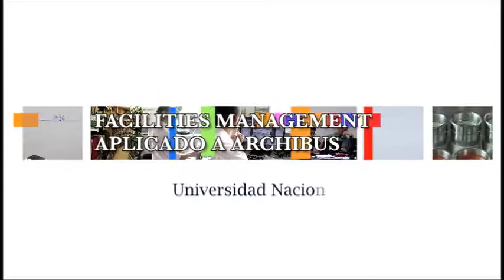Curso especializado: facilities management.mov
Objetivo: Fomentar la consolidación en el uso del Facilities Management en las organizaciones de la región Antioqueña a través  de la capacitación permanente y estructurada de un Sistema de Información y Administración de la infraestructura, como una estrategia de progreso, sostenimiento y desarrollo de las mismas.
Objetivos específicos:
•Estudiar los diferentes métodos y teorías del Facilities Management en la organización y su  impacto en el desarrollo de la misma.
•Desarrollar las teorías emergentes en la región acerca de la disciplina del Facilities Management.
•Estudiar todas las posibilidades que brinda el Sistema Archibus para la Gestión de la Infraestructura.                                                                                                                                                                                              •Gestionar la Suite Archibus a traves de las herramientas adquiridas del Facilities Management.

Metodología:
El curso se desarrolla en su módulo inicial, en modalidad de clase magistral, donde se contará con la participación de conferencistas especializados en el área de Facilities Managment, comprobándose el grado de receptividad de éstos.  En el módulo siguiente, será práctico en el uso del sistema y se realizará en ordenador, se abarcan las generalidades de cada uno de los módulos del Software y se enfatiza en cada uno según la especialidad.  Este módulo contempla 8 especialidades que corresponden a cada uno de módulos y sus relaciones.
Beneficios:
El programa de Facilities Managment lo capacita en el manejo integral de la gestión de infraestructuras en una organización, desde los módulos:
Planificación y Gestión de Espacios
Gestión de Activos
Géstion de Traslados
Servicios de Entorno de Trabajo
Gestión de la cartera Inmobiliaria
Gestión de proyectos de capital
Sostenibilidad y Riesgo
Gestión de mantenimiento del edificio
Empleando los recursos brindados por el software de manera óptima y efectiva.
Públicos:
Estudiantes y profesionales de áreas afines de Arquitectura, Construcción, Derecho, Ingeniería Civil, Administrativa, Industrial, de Producción, Catastral, Administracion de Empresas y Gerencia de la propiedad, con interés en aprender herramientas de gestión y afianzar sus conocimientos en el área.
Temas:
Temas Contenido de la sesión o conferencia
Generalidades del Facilites Management Conceptos básicos del Facility Management, porque es importante esta disciplina y como ubicarla dentro de una organización.

Origen y Evolución del Facilites Management Conozca el origen de esta nueva disciplina, como entra en Latinoamérica y desde cuando se está implantando en nuestro país.

Conceptos de Facilites Management En esta parte del estudio o introducción, nos familiarizaremos con el término de Facility Management y todo lo relacionado con esta disciplina. Además conoceremos, como diferentes Facilities Managers definen esta nueva disciplina.

El Facilities Management en Colombia Conozca cómo ha ido evolucionando esta disciplina en nuestro país y región desde su entrada y como poco a poco las organizaciones, van adptando más esta disciplina para ser más competitivas y rentables.

Importancia del Facilities
Management Una buena integración de las actividades, unida a una gestión profesional, mejora el servicio y optimiza los costes. Es una función estratégica, mas que una función operativa.

Facilities Management con
Archibus Ventajas y oportunidades del Sistema Archibus y la aplicabilidad de los conceptos en la getión de las propiedades a traves de este.

Entorno de Archibus Entorno del usuario, barra de herramientas.

Aplicativo WebCentral Entorno del usuario, barra de herramientas.

Overlay AutoCad Extensión de ARCHIBUS para Revit o el Editor de DWG ARCHIBUS Smart Client para crear y editar planos de planta, planes de sitio, bloque de dibujos y modelos.

Dominios Gestión de cartera inmobiliaria, gestión de proyectos de Capital, gestión y de la planificación del espacio etc.

Actividades Gestión de cartera, administración de arrendamiento, administrador de costes etc.

Procesos o funciones Procesos de cada una de las actividades: Gestión de cartera, Administración de arrendamiento, etc.

Creación y administración
de usuarios Especialista en CAD y Administrador

Análisis de Informes Generación y análisis de informes por áreas

Horario: Martes y jueves de 6:00 a 8:30pm
Conferenciantes:
Diego Andrés Giraldo Gómez, Arquitecto, Especialista en diseño urbano
Juan Camilo Jaramillo Lopera, Arquitecto
Juan Gabriel Castaño Villegas, Arquitecto